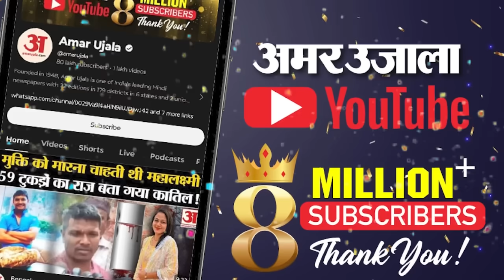Naresh Meena Slapped SDM: नरेश मीणा को टोंक जेल में शिफ्ट कर दिया गया जानिए अब आगे क्या होगा ?